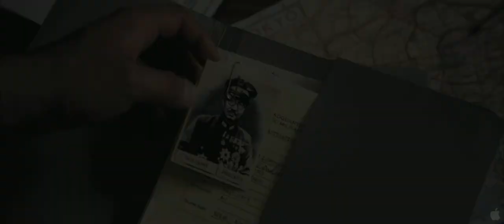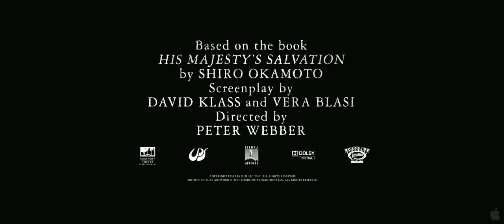Emperor Official Trailer (2020)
A gripping tale of love and honor forged between fierce enemies of war, EMPEROR unfolds the story, inspired by true events, of the bold and secret moves that won the peace in the shadows of post-war Japan. Matthew Fox joins Academy Award® winner Tommy Lee Jones and newcomer Eriko Hatsune to bring to life the American occupation of Japan in the perilous and unpredictable days just after Emperor Hirohito’s World War II surrender. As General Douglas MacArthur (Jones) suddenly finds himself the de facto ruler of a foreign nation, he assigns an expert in Japanese culture – General Bonner Fellers (Fox), to covertly investigate the looming question hanging over the country: should the Japanese Emperor, worshiped by his people but accused of war crimes, be punished or saved? Caught between the high-wire political intrigue of his urgent mission and his own impassioned search for the mysterious school teacher (Hatsune) who first drew him to Japan, Fellers can be certain only that the tricky subterfuge about to play out will forever change the history of two nations and his heart.